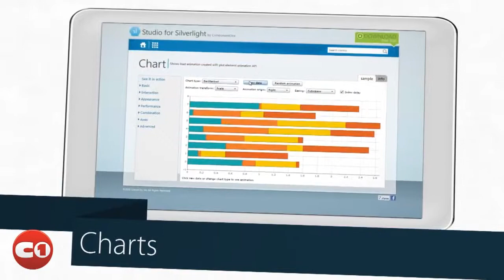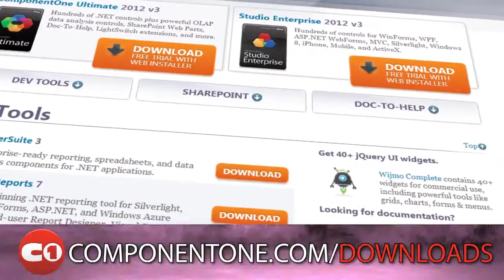ComponentOne Studio Enterprise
Several platforms, hundreds of feature-rich controls, one studio make for easy .NET development. Build awesome desktop, Web, and mobile apps with our tools for WinForms, WPF, ASP.NET WebForms, MVC, Silverlight, Windows 8, iPhone, Mobile, and ActiveX. ComponentOne Studio Enterprise gives you the technology you need to reach any user.